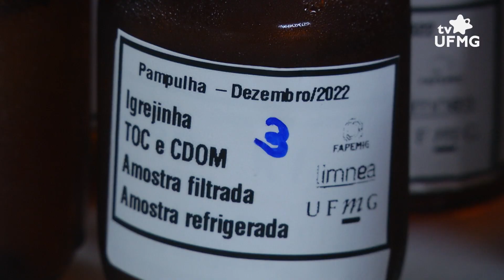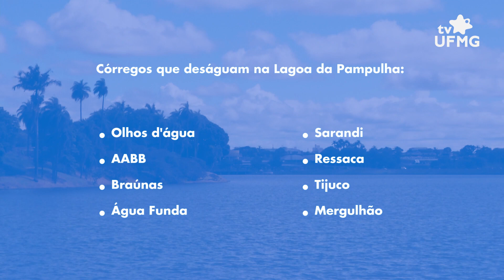Pesquisadores da UFMG analisam a água presente na Lagoa da Pampulha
ProjetoPampulha: Abastecida por oito córregos de Belo Horizonte e região, a Lagoa da Pampulha é um reservatório artificial construído, inicialmente, para ampliar o abastecimento de água na capital e promover o lazer da população.

Hoje, a realidade é outra: prestes a completar 80 anos e considerada Patrimônio Cultural da Humanidade pela Organização das Nações Unidas (ONU), a Lagoa encontra-se poluída e acumula um alto nível de esgoto, lixo e sedimentos – afetando a qualidade de vida da população e do meio ambiente.

Para entender e reverter esse cenário, o Laboratório de Limnologia, Ecotoxicologia e Ecologia Aquática da UFMG (Limnea/UFMG) está desenvolvendo estudos voluntários para analisar a qualidade da água presente em um dos principais símbolos de BH.

Além deste trabalho, o Laboratório - localizado no Instituto de Ciências Biológicas da UFMG (ICB/UFMG) -, também possui outros projetos relacionados ao funcionamento de inúmeros reservatórios e rios no país.

Entrevistas:
José Fernandes (coord. Lab. Limnea – ICB/UFMG)
Karen Ann (doutoranda Lab. Limnea – ICB/UFMG)
Bianca Valle (mestranda Lab. Limnea – ICB/UFMG)

Ficha técnica:
Produção e Reportagem: Amanda Gomes
Motorista: Pedro Campos
Imagens: Ravik Gomes, Lucas Tunes
Edição de imagens: Otávio Zonatto
Edição de conteúdo: Vitória Brunini